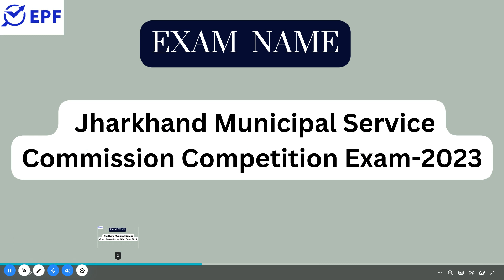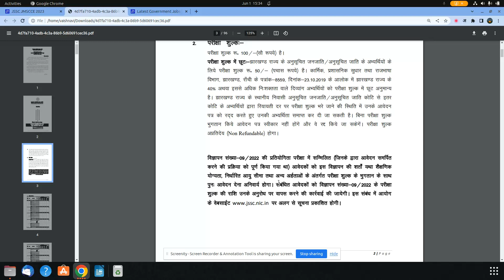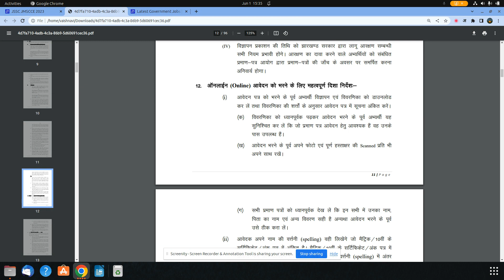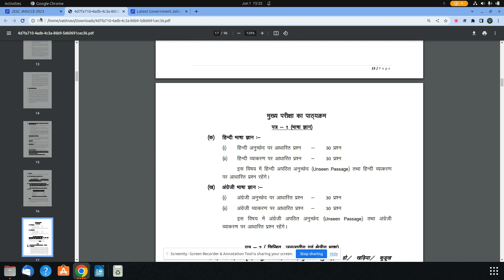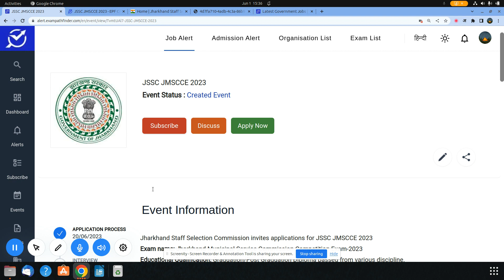JSSC || Jharkhand Municipal Service Commission Competition Exam || NEW VACANCY 2023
NEW VACANCIES RELEASED BY JSSC.
1.HOW TO APPLY ?
2.PAY-SCALE ?
3.ESSENTIAL QUALIFICATION ?
4.DETAILED NOTIFICATION .

10th Pass Sarkari Naukri 2022,Jobs 2022,Employment Nws,